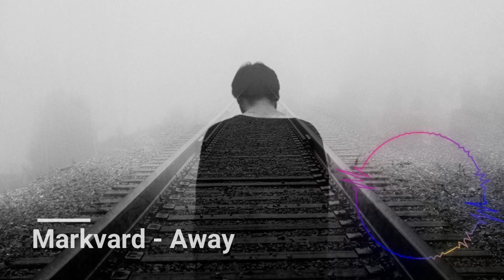Markvard - Away (Billion Sounds No Copyright Music)